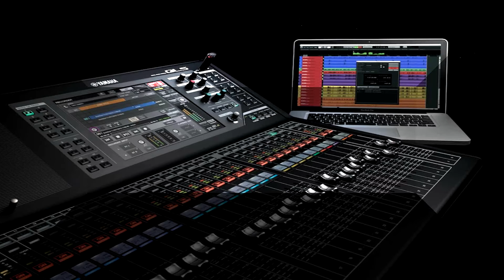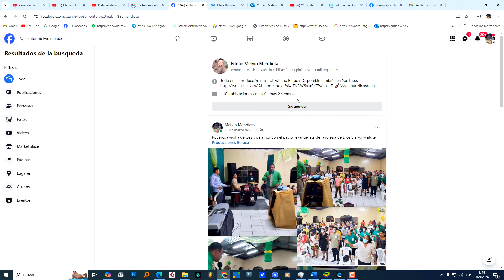Poderoso culto evangelístico iglesia oasis de amor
El señor todopoderoso bendiga al ministerio de evangelismo de la Iglesia oasis de amor por este poderoso culto realizado este pasado 29 de septiembre 2024 Dios bendiga la iglesia oasis de amor